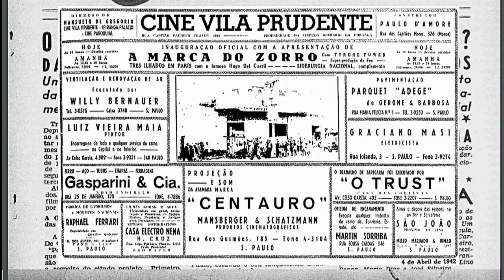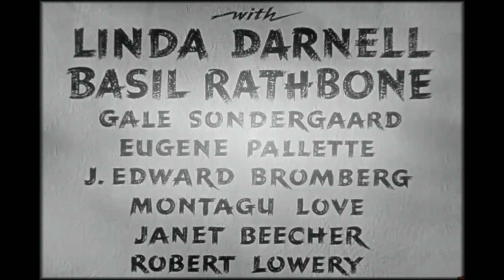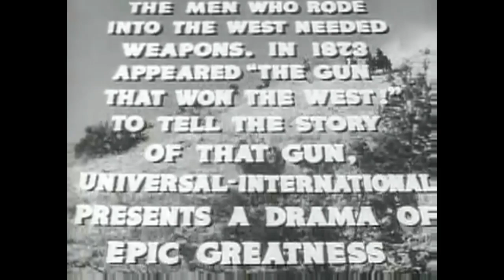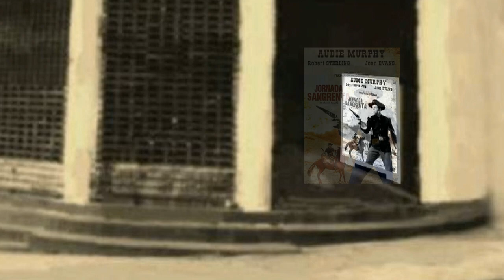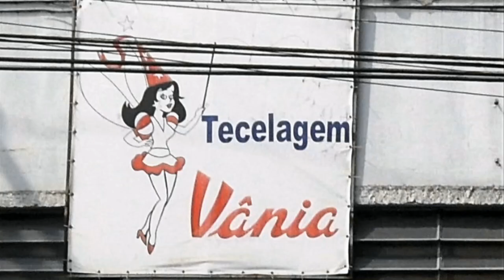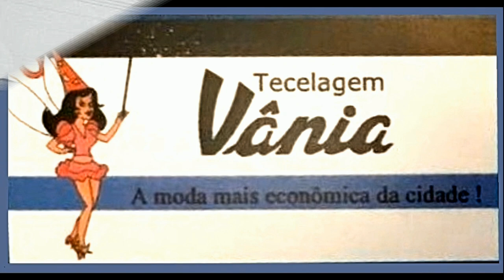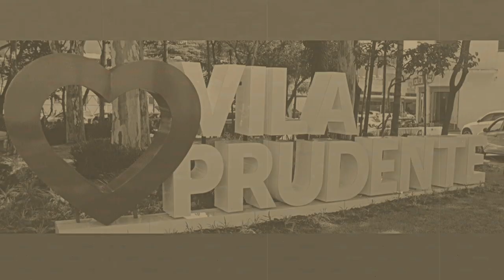VILA PRUDENTE , ANTIGOS CINEMAS